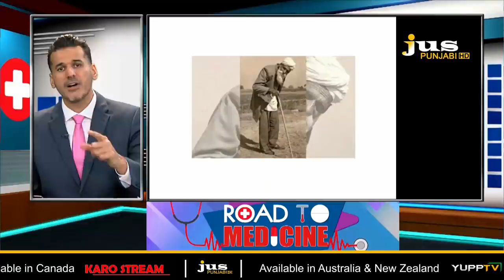ROAD TO MEDICINE || DR. SWAIMAN SINGH WITH DR. AMANDEEP S. BAINS || OCT 11, 2020 || JUS PUNJABI